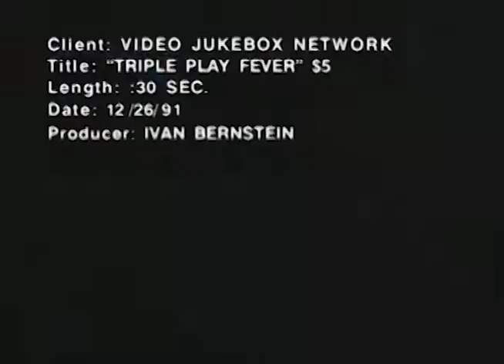Video JukeBox Network - Triple Play Fever Campaign - December 26, 1991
Edited by Chris Sloan at Limelite Video.